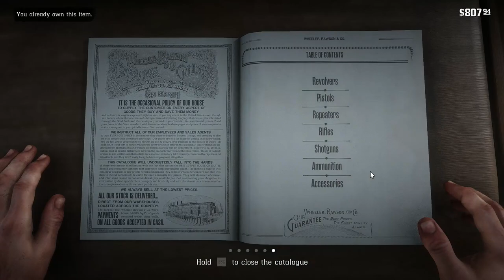We Stole A Herd of Sheep | RDR 2 Gameplay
John has a plan to rustle a herd of sheep and sell them at auction in Valentine.